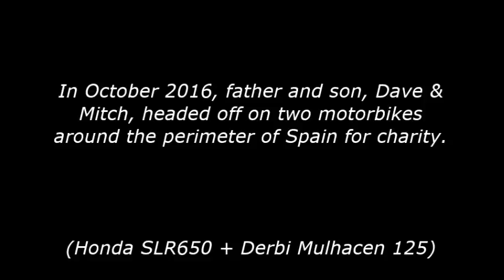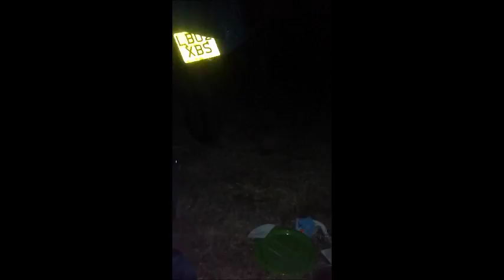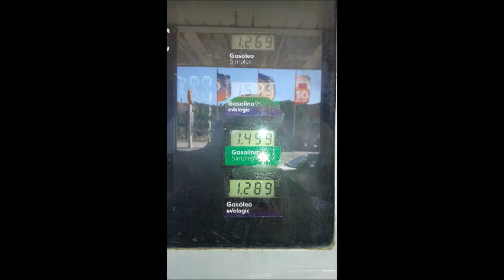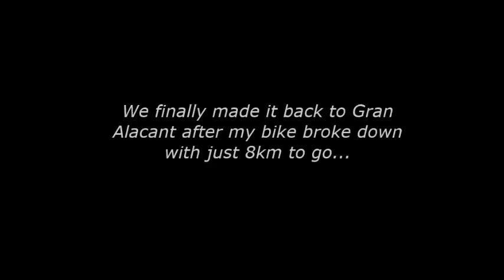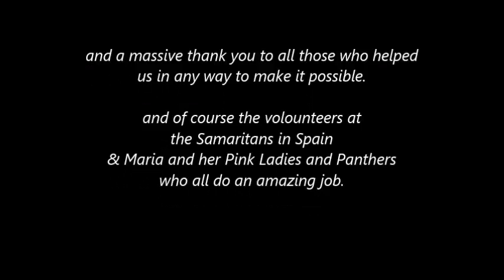The ride 2016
In October 2016, father and son, Dave &
Mitch, headed off on two motorbikes
around the perimeter of Spain for charity.

(Honda SLR650 + Derbi Mulhacen 125)